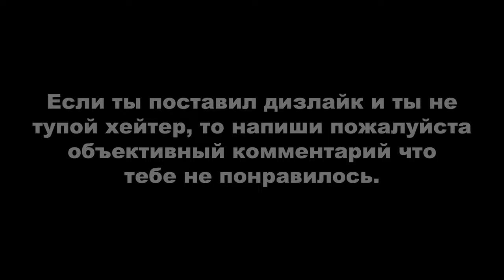Red Dead Online: Рыбалка на реке #6